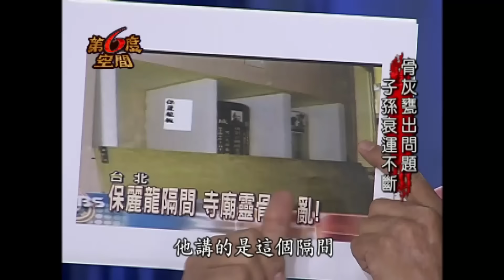別惹火祖先 ◆ 靈骨塔的禁忌 │《經典好節目》第六度空間(回顧系列)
《經典好節目》小編提醒：民間習俗信仰僅供參考，切勿迷信傳言！